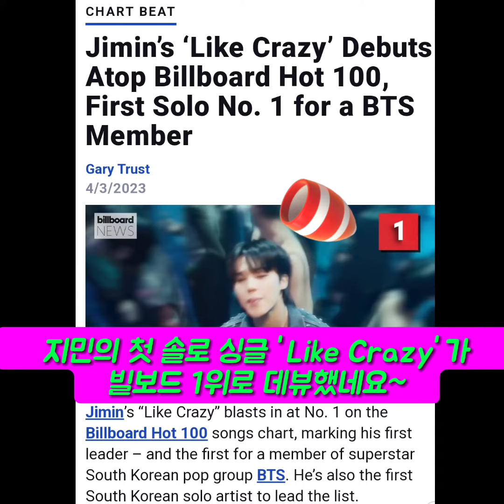[해외뉴스]빌보드가 전하는 BTS 지민 빌보드 1위 + Suga 소식 Jimin makes Billboard chart history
빌보드가 전하는 지민 핫100 1위와 슈가 솔로 앨범 소식을
한영 자막으로 비교하면서 들어보세요

Jimin makes Billboard chart history as the first South Korean artist to top the hot 100
And Suga will be dropping his first solo album, D-Day,